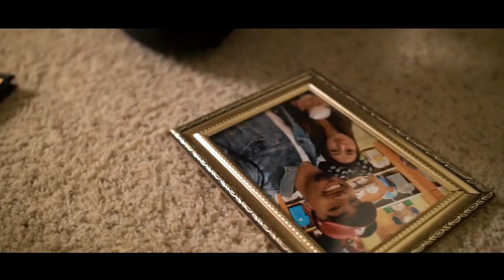Glass Bottom Boat - FFWD RWD [Official Music Video]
Doggma Uno Presents:

A short film by Victor Hernandez
"FFWD RWD"

Based off a song from the new album "Definitive: A Year in the Nebula - Winter" by hip hop duo Glass Bottom Boat (Tone Dogg Raw & Cal-S-thetics), and which itself was inspired by actual true life events, "FFWD RWD" is a story of heart break.  Set over a classic boom bap instrumental by hip hop aficionado Kev Brown, the tale is woven in a creative way that differentiate it from any traditional music video.

Film Credits
Directed by Victor Hernandez for DGPS Entertainment
Produced by Duran Salazar for DGPS Entertainment
Lead Actress: Maria Avilez
Lead Actor: Michael Murr
Voice Actress & Production Support: Audrey Buchanan
Rapper: Cal-S-thetics

Song Credits
Glass Bottom Boat (@doggma1 & @cal_s_thetics)
FFWD written by Cal-S-thetics
Beat by Kev Brown for Low Budget
Mixed and Mastered by EQ - Out the Ashtray of LA (@ashtrayofla)

Lyrics:
Fast Forward, Forward (Beat Break)
She stood at the door/ back to the scene of the crime/
It was just days ago/ everything had seemed fine/
Then the joyous laughter had turned into crying/
The events were looped on repeat burned in her mind/

Rewind, Rewind, Rewind (Beat Break)
She had just came home/ to find her man showering/
Startled him, "Oh, honey didn't hear you come in/
Toweling off "Just got in back from the gym"/
Something caught her eye while she smiled at him/
A pair of red panties/ all lacy and dainty/
At the side of their bed/ that had been thrown off hasty/
Then she noticed the sheets were tangled together/
Odd, seeing as she had just changed all the covers/
Looked back at her man/ who realized his mistake/
Eyes raced, panties and back, straight double take/
But it was too late/ pieces started to fit into place/
As she saw red nail marks scratched in his flanks/

Pause, Pause, Pause (Beat Break)
This motherfucker/ her smile vanished instantly/
As she stared at the scratches in the mirrored vanity/
He gulped as he stuttered through acting casually/
She charged toward the panties/ as he got panicky/
Intercepted her midway but was met with a scream/
Her rage and heartbreak became one in the same/
As she clawed at his face/ they fell to the floor/
"Gym, You were just fucking some whore!"/
Broke from his hold/ tears smear her eye liner/
Into the kitchen, she pulls a knife to cut this liar/
She chased him around as they yelled and they shouted/
Windows open all of their dirty laundry got outed/
Dishes into the walls/ but wasn't where they were routed/
Apologies uncounted/ but her mind was made up/
She shrieks for him to get out of the house/
He finally leaves/ the door slams on his way out/

She sobs into her hands as she ponders why/
All the hope and promise of marriage/ based on a lie/
Her only true love/ cries as she tries to deny/
But anger again as photo frames start to fly/
Drawers of his clothes dumped and doused in liquor/
In the bathtub where a match dropped as it flickers/
The knife tearing into the mattress, Jack the Ripper/
Stabbing in vain for everytime that he dicked her/
She grabs out a marker and tags up his stuff/
The mirror, the TV, the mattress that got ripped up/
"Small dick never made me cum when we fucked"/
Flung the door open, bang as she left in a rush/

The events were looped, but wounds will heal in time/